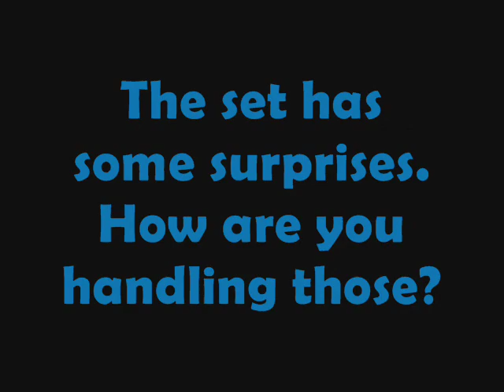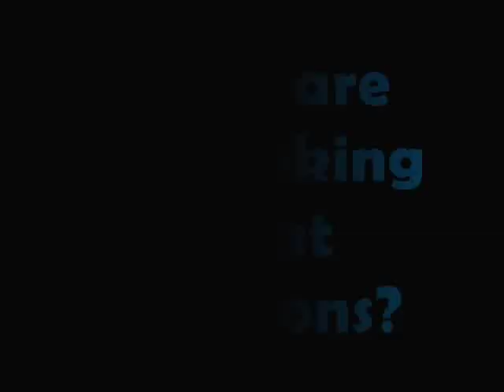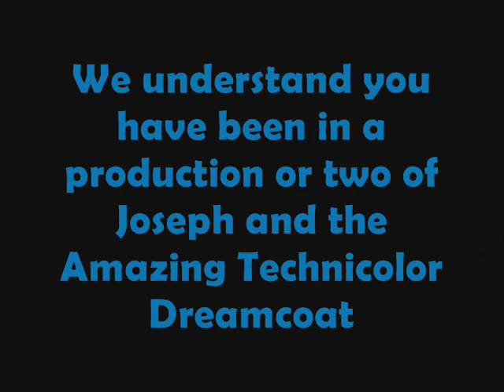Meet Landon Shaw, director of KTG's Nana's Naughty Knickers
Landon Shaw is directing the comedy Nana's Naughty Knickers by Katharine DiSavino. Presented by Kirkwood Theatre Guild March 9-11 & 15-18. Auditions are Sunday, Jan. 22, 2012.